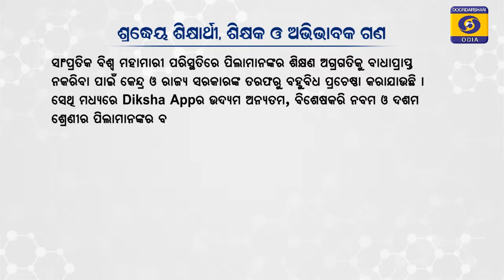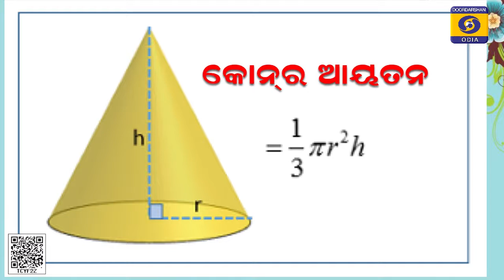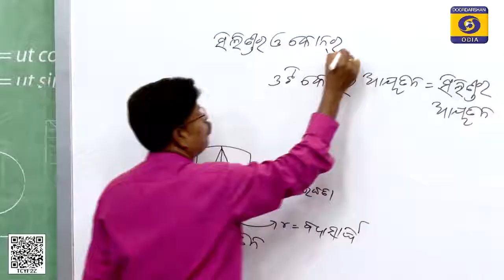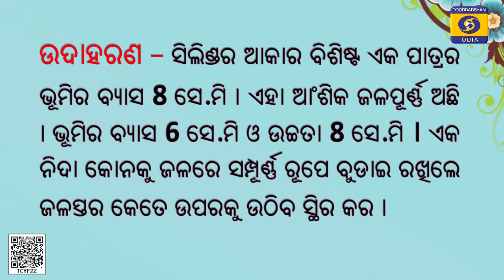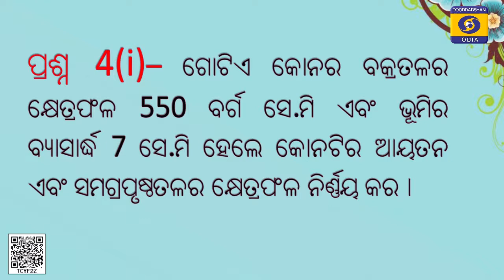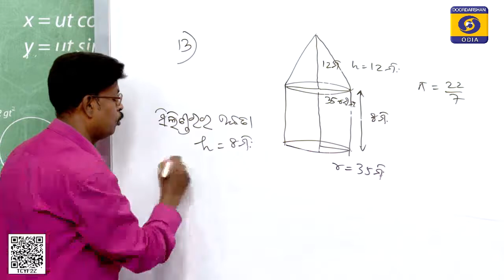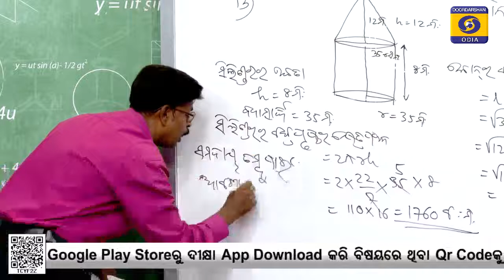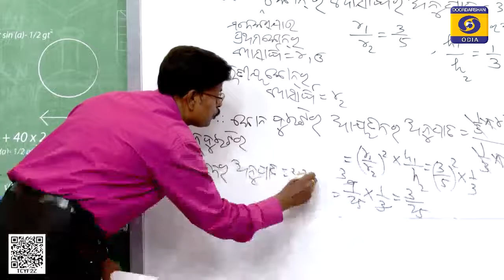କୋନର ଆୟତନ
This video is  about the volume of the cone meant for odia medium students of class x created and transmitted at Edusat Studio.